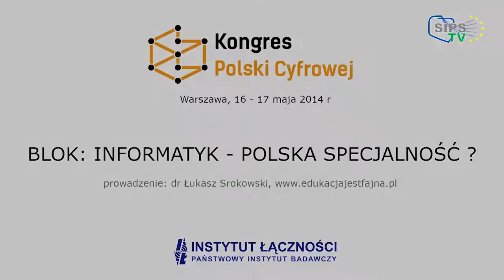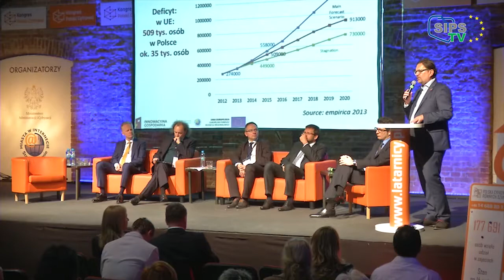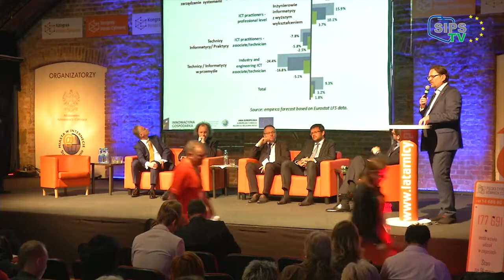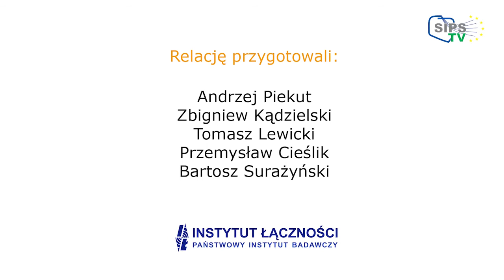Konferencja "Kongres Polski Cyfrowej" 16.05.2014 cz.4 - Informatyk polska specjalność?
Panel: Informatyk polska specjalność? - prowadzący: dr Łukasz Srokowski

W dniach 16-17 maja 2014r. w Warszawie odbyła się konferencja Kongres Polski Cyfrowej. Konferencja realizowana była w ramach Programu Polska Cyfrowa Równych Szans.